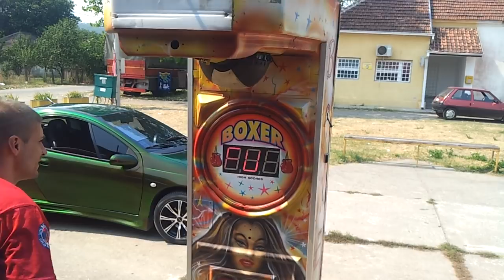kruska FULL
Nikola bogdanic udara full krusku